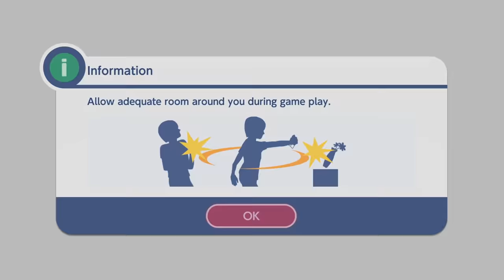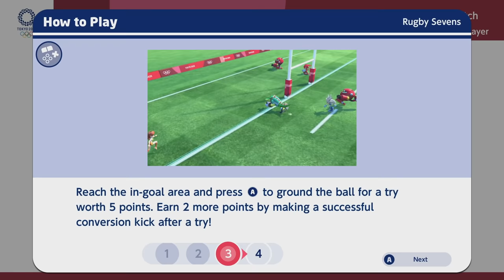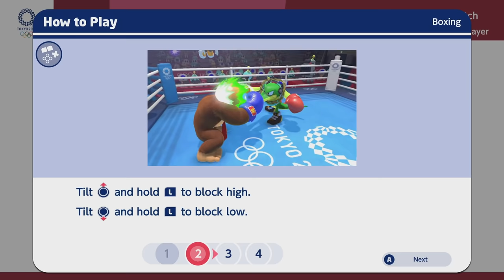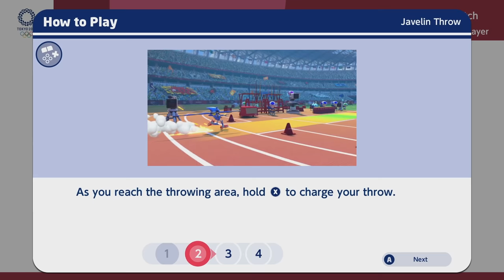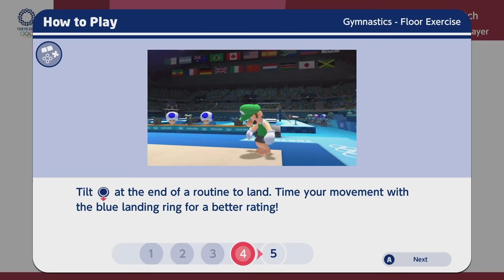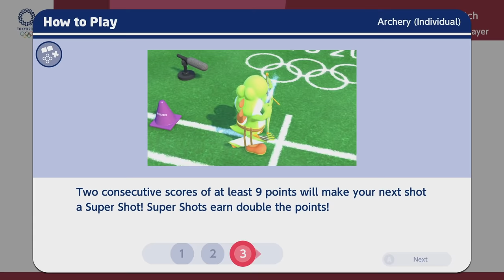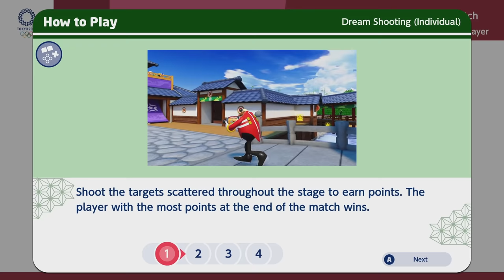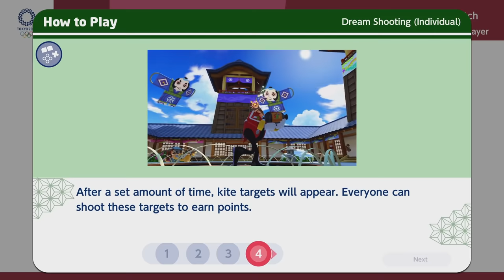Mario and Sonic at the Olympic Games 2020 Tokyo (All Minigames Storymode + All Characters)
Mario and Sonic at the Olympic Games 2020 Tokyo (All Minigames Storymode + All Characters)!! Sonic Full Movie all cutscenes vs Mario in all minigames Mario and Sonic at the Olympic Games 2020 Tokyo! Amazing minigames with Mario and Sonic vs Bowser and Peach, Luigi, Daisy, Bowser Jr, Tails, Shadow, Yoshi, and all characters Mario and Sonic at the Olympic Games 2020 Tokyo, all main story mode minigames and all characters + boss fights and cutscenes with opening cutscenes and all minigames main mode + dream mode minigames!

There is swimming, 100m dash, relay, surfing, boxing, and more minigames with Sonic, Mario, Shadow, Tails, Knuckles, Luigi, Yoshi, Peach, Bowser, Daisy, metal Sonic, Silver, DK, and all characters!!

Really enjoyed the variety of characters and their outfits in this game, my first Mario and Sonic game! So many super cool minigames, which was your favourite?